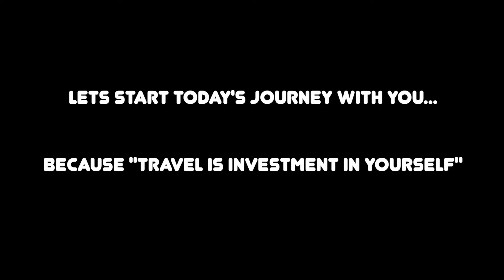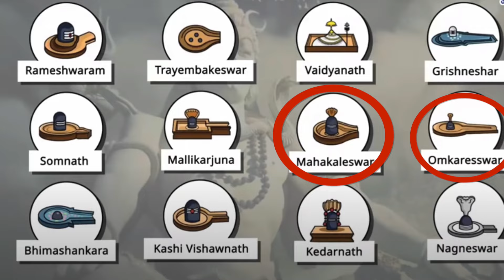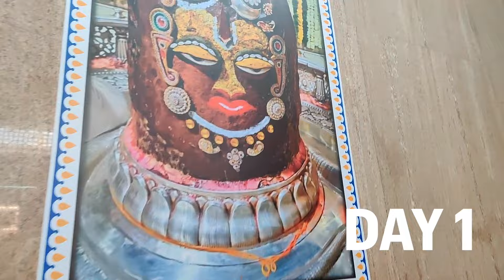उज्जैन से ओम्कारेश्वर कैसे जाएँ ? Omkareshwar-MamleshwarJyotirling full tour guide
How to reach Omkareshwar jyotirling from Ujjain
Ujjain to omkareshwar bus service
Ujjain to omkareshwar cab
ujjain to omkareshwar from bike

इस वीडियो में हम आपको बताने जा रहे हैं कि आप उज्जैन से ओंकारेश्वर ज्योतिर्लिंग कैसे पहुँच सकते हैं, उज्जैन शहर से ओंकारेश्वर-ममलेश्वर ज्योतिर्लिंग तक पहुँचने के लिए क्या साधन हैं, कितनी कीमत लगेगी, कितना समय लगेगा, कैसा है उज्जैन से ओंकारेश्वर के लिए बस सेवाएं, कहां से आपको बस मिल सकती है, बस का टिकट कितना होगा और सबसे महत्वपूर्ण बात यह है कि आप एक दिन में महाकालेश ज्योतिर्लिंग और ओंकारेश्वर ज्योतिर्लिंग को कैसे कवर कर सकते हैं ?

In this video we will going to tell you that how you can reach Omkareshwar Jyotirling from Ujjain, What are the modes for reaching Omkareshwar-Mamleshwar jyotirling from ujjain city, How much price it would take, how much time it would take,how is the bus services from ujjain to omkareshwar, from where you can get bus, how much would be the tickets of bus and most importantly how you can cover mahakaalesh jyotirling and omkareshwar jyotirling in one day.

TOP TOURIST PLACES OF UJJAIN:
1. Mahakaleshwar Jyotirling
2. Kaal Bhairav MAndir
3. Mangalnath Temple
4. Sidhhwat Ghat
5. Gadkalika Mandir
6. Bharthari Gufa
7. Harsiddhi Mata MAndir
8. Sandipani Aashram
9. Kaliyadeh Palace
10. Ramghat
11. Chintaman Ganesh
12. Bade Ganeshji Mandir
13. Dwarkadheesh MAndir
15. Shipra River

Query Solved :
ujjain madhya pradesh
ujjain mahakaleshwar tour guide
ujjain trip guide by yatra vats
ujjain mahakaleshwar
ujjain tour plan
ujjain tour after lockdown
ujjain Budget trip itenary
ujjain tour package
उज्जैन महाकालेश्वर
ujjain bhasmarth arti
kal bhairav ujjain
ujjain kumbh mela
ujjain mahakl bhasm aarti
ujjain mahakal status
ujjain mahakaleshwar tourist places
Ujjain to omkareshwar
Ujjain to omkareshwar bus services
Ujjain to omkareshwar cab services
ujjain to mamleshwar
ujjain to Indore
Ujjain to omkareshwar jyotirling
Mahakaleshwar and Omkareshwar jyotirling in one day